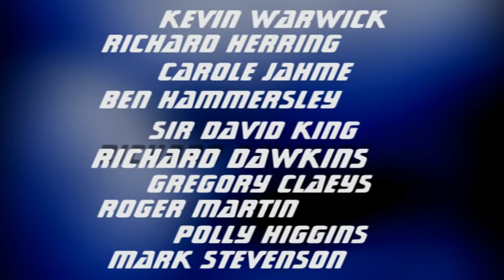Beyond Tomorrow: BHA Conference Teaser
Beyond Tomorrow teaser - BHA Annual Conference, 8-10 June 2012, National Museum of Wales, Cardiff. for more information.